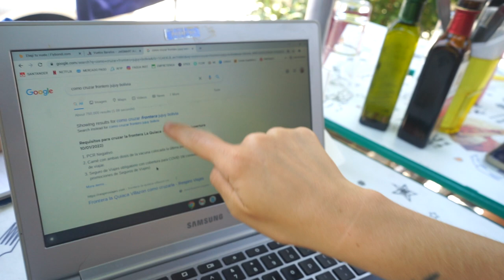LOOKING For an Adventure in Bolivia | Daily vlog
In this video we are planing a trip to Bolivia from buenos aires Argentina we plan to fly from buenos aires to juyjuy in the north of Argentina then we plan to hitchhike all the way to bolivian border to enter bolivia we plan to stay for two weeks in this hole trip me my partner & her friend.

Guests SOCIAL MEDIAS .